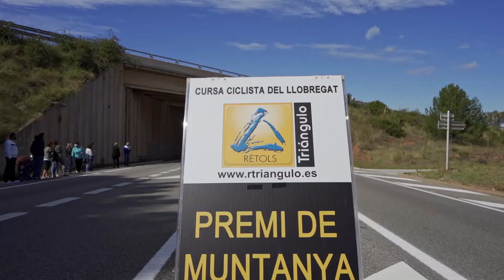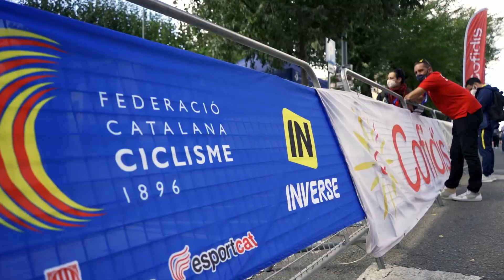XXXIX Cursa Ciclista del Llobregat - Copa Espanya junior 2020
Vídeo resum de la 39a edició de la Cursa Ciclista del Llobregat, amb sortida a Navàs i arribada a Sant Boi, disputada el passat 04/10/20 sota la organització del CC Sant Boi.